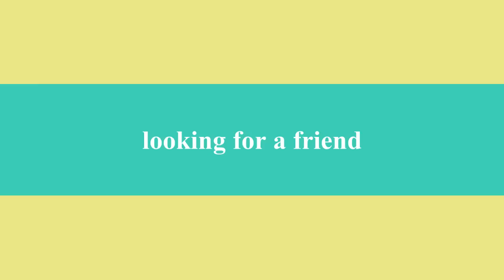How to take care of Stick Insects!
There are 2500 species of stick insect around the world and many of them are great pets. We sell stick insects and also great cages in different sizes. Shipping all over the world where they are legal (stick insects .. cages are legal everywhere... )
For more prictures and some info, in swedish, go to our Enjoy!!